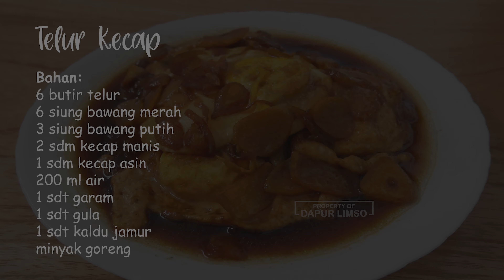Telur Ceplok Tumis Kecap | Bisa untuk Bekal Sekolah dan Kantor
Telur selalu jadi andalan untuk lauk praktis dan enak untuk bekal sekolah atau bekal kantor. Masak telur ceplok tumis kecap, yang bisa dibuat cepat saat pagi. Teman-teman juga bisa mengiris aneka bawang dan cabai saat malam untuk menghemat waktu masak lauk bekal makanan ini. Resep olahan telur ini tidak mudah basi dan bisa juga disajikan dengan tumis sayuran.

Resep Telur Ceplok Tumis Kecap
Bahan:
6 butir telur
6 siung bawang merah
3 siung bawang putih
2 sdm kecap manis
1 sdm kecap asin
200 ml air
1 sdt garam
1 sdt gula
1 sdt kaldu jamur
minyak goreng

Selamat Datang di Dapur Limso!

Channel untuk berbagi resep masakan dan cara membuatnya. Meliputi masakan sederhana sehari-hari, masakan indonesia, aneka cemilan, kue dll.

Channel ini cocok banget buat kamu yang mau belajar masak atau hobi memasak. Semoga channel ini dapat berkembang dan bisa bermanfaat.